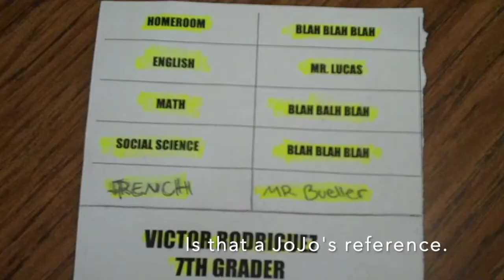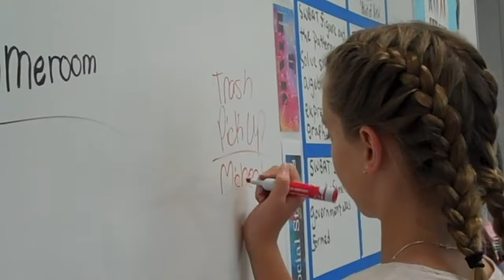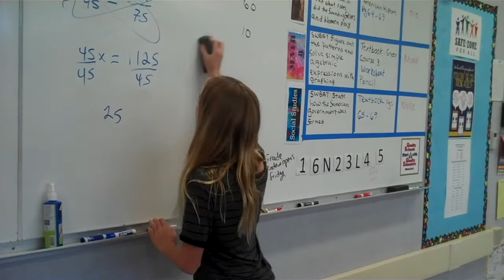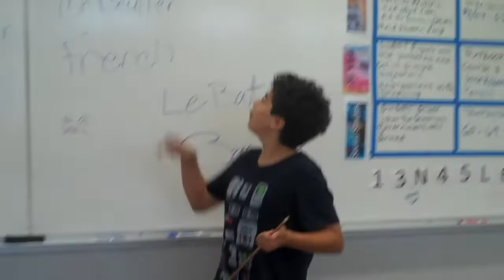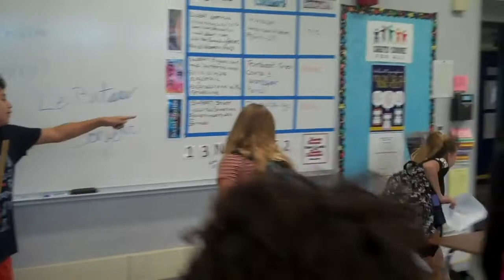Seventh Grade by Gary Soto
This is a student made video recreating the short story called "Seventh Grade" by Gary Soto. Credit to Jack’s dad for helping with editing.